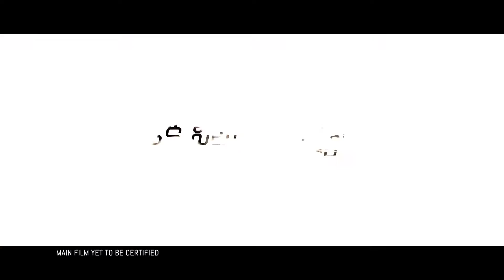Sahasam | Telugu Movie | Trailer # 3 | Gopichand,Taapsee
Sahasam is an upcoming Telugu adventure film directed by Chandra Sekhar Yeleti and produced by Reliance Entertainment in association with Venkateswara Cine Chitra starring Gopichand and Taapsee Pannu.